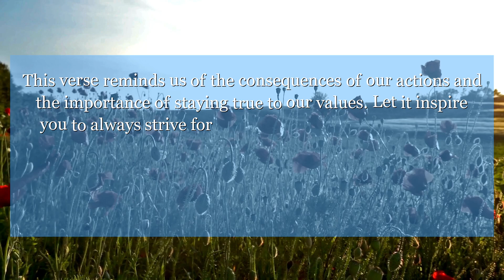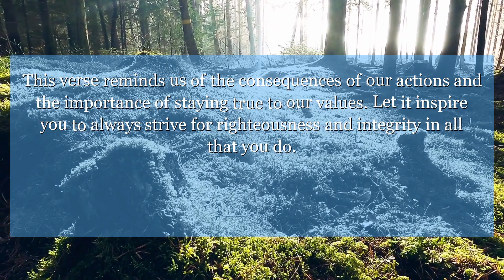Jeremiah 25:19 Pharaoh, king of Egypt, and his servants and his princes and all his people;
In Jeremiah 25:19, we learn about the judgement of Egypt. This verse reminds us of the consequences of our actions and the importance of staying true to our values. Let it inspire you to always strive for righteousness and integrity in all that you do.